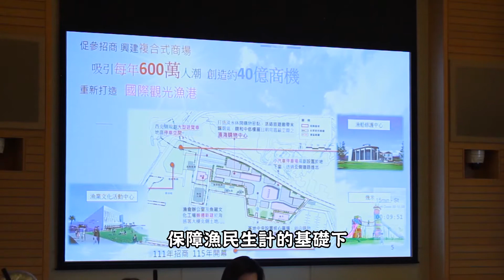打造「復育金三角」 新北漁港轉型拚40億商機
記者王柏倫、陳威穎／新北報導
　新北市農業局計畫漁港管理將朝5G邁進，透過連線遠端取得數據，並在有狀況時即時報修處理，並且將漁港融入在地特色，讓漁港能夠成為新景點。同時也將在貢寮推行海洋復育，打造「復育金三角」，以達到海洋永續發展的目的。
　新北市長侯友宜提到，新北市擁有28個漁港，漁業資源相當豐富，尤其還擁有貢寮鮑、萬里蟹、深澳卷等品牌，因此透過漁港轉型，除了促進漁港發展，更可以吸引全國遊客到新北市享用海鮮美食。